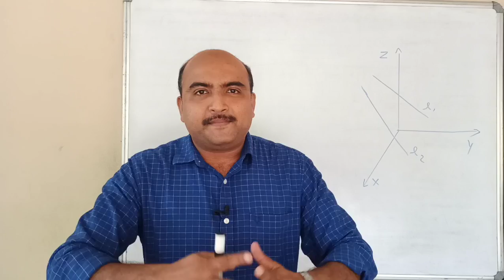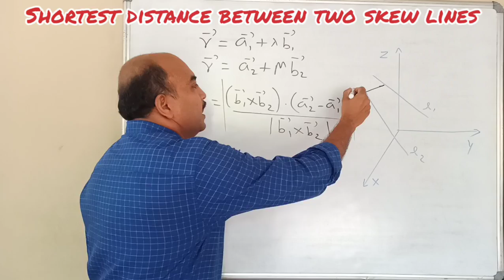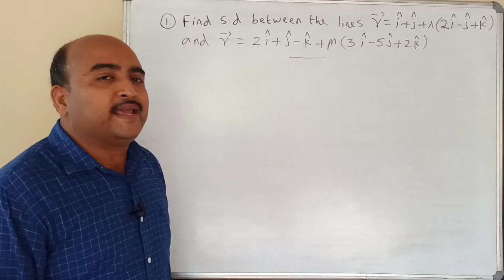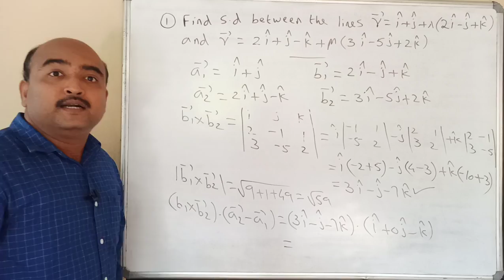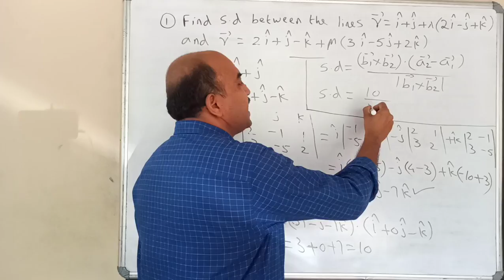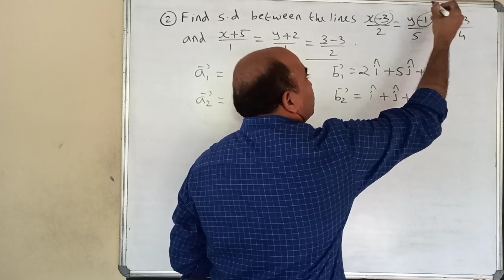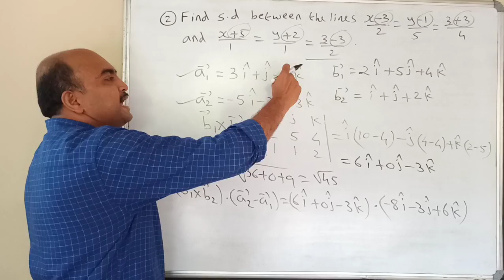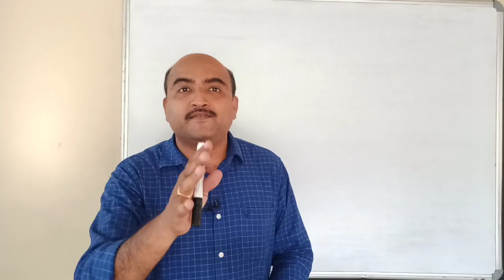+2 EXAM REVISION CLASS//THREE DIMENSIONAL GEOMETRY//PART -2//SHORTEST DISTANCE BETWEEN TWO LINES